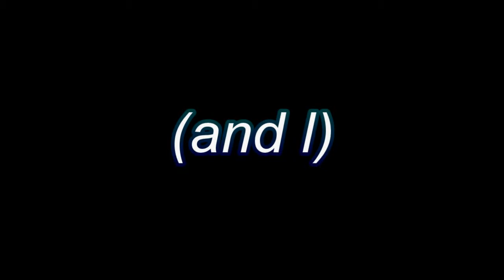Kate Bush (and I) Moments of pleasure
Moments of pleasure is for all the fun I had fiddling with those pictures